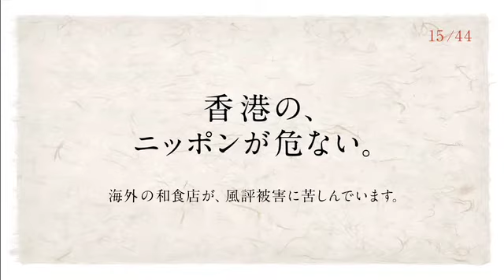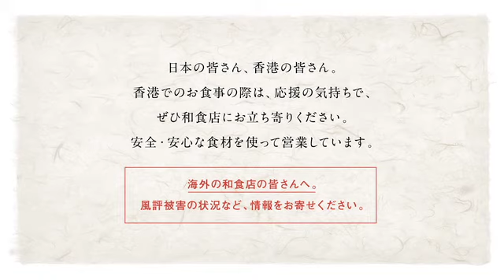がんばれ、ニッポン人！ 【15/44】 日本語版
東日本大震災における福島第一原子力発電所の事故による

風評被害で苦しむ海外の和食店を応援するボランティアサイトです。

香港 銅羅灣「天勺」インタビュー

天勺（TEN JAKU）
香港銅鑼灣登龍街28號永光中心3字樓
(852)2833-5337